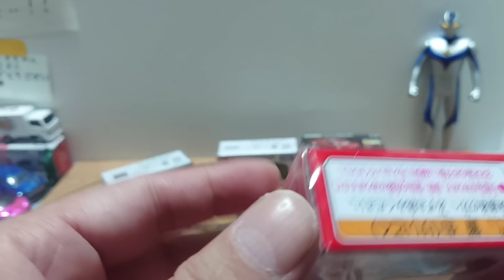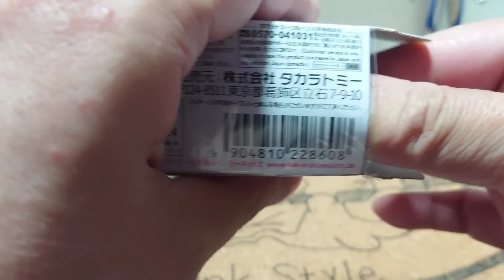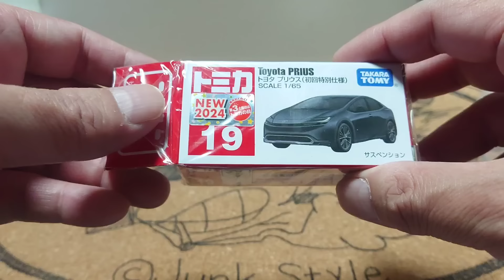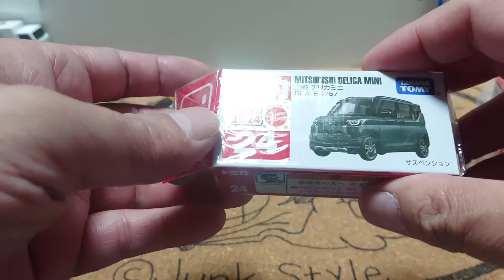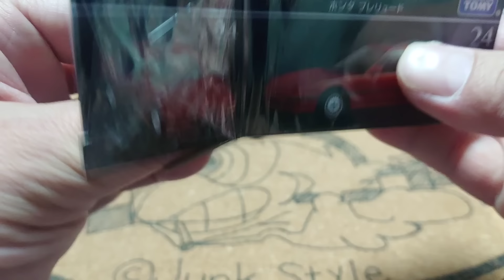サンプル画像と違い過ぎない!? トミカ 5月の新車 プリウス デリカミニ プレリュードを見てくよ！